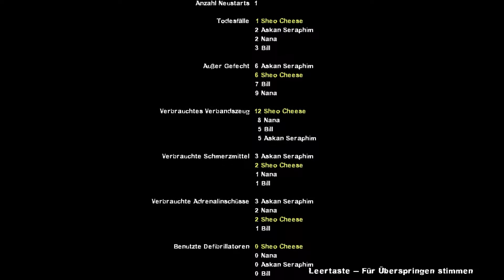Let's Play Left4Dead #6 [Todeszone #2 Oder: Als Die Zombies den Wald verließen]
Da boxen wir uns durch diese blöde Kirche durch, werden von Horden überrannt und können uns mit letzter Kraft ins Bootshaus retten. Doch verdammt, es ist noch nicht vorbei...